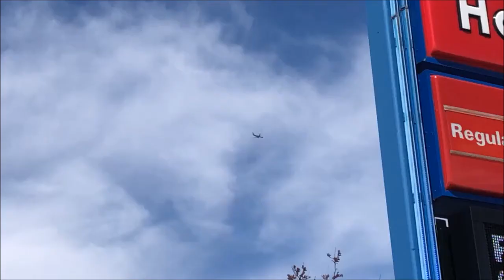Plane Spotting 4/29-5/2/20